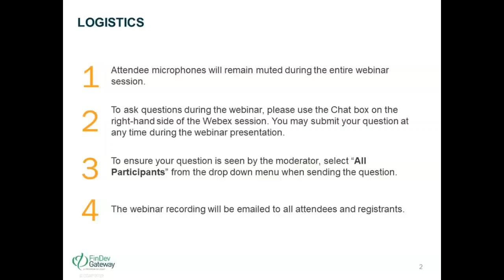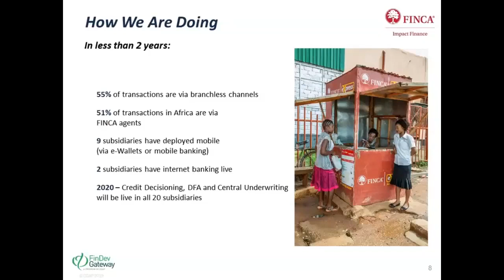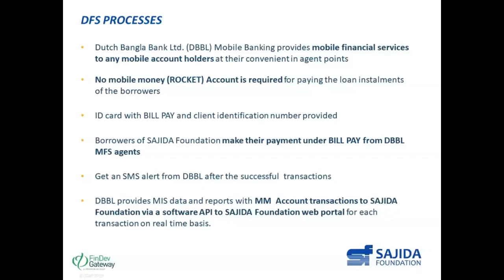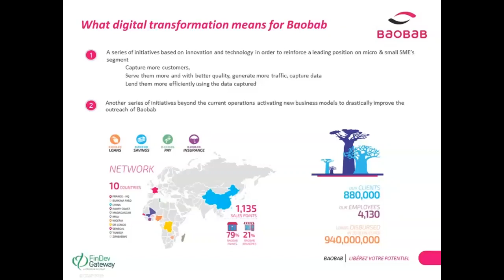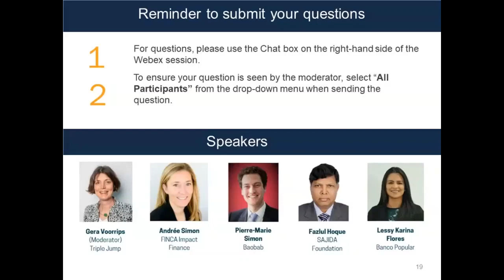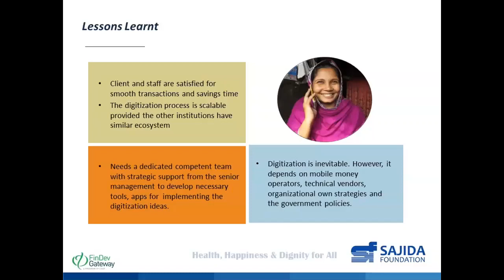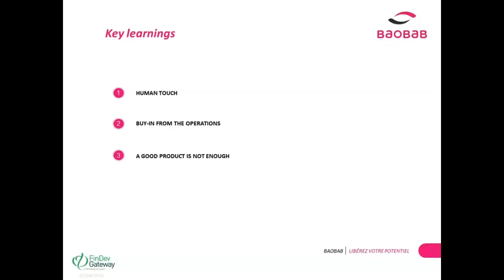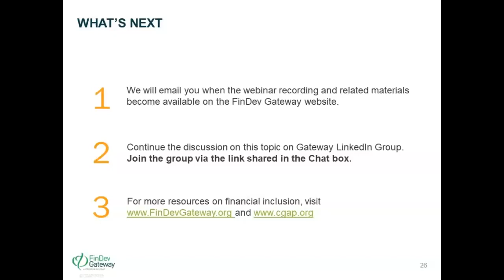Making Change Happen: Lessons From Microfinance Institutions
It is often said that digital transformation is not about technology, but about the people. In this webinar, our speakers discuss first-hand experiences of implementing digital transformation strategies. They share key lessons on what worked well and what didn’t, how they got their employees to buy into the idea of transformation, and how they provided staff training to ensure they had the necessary skills.